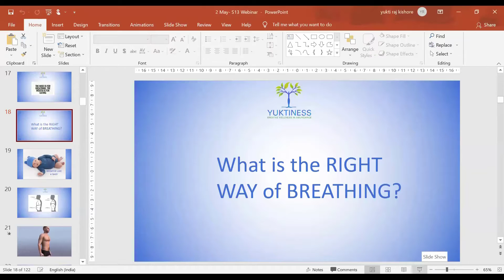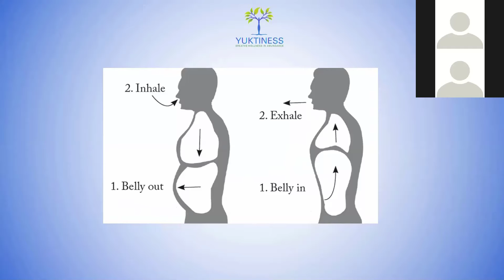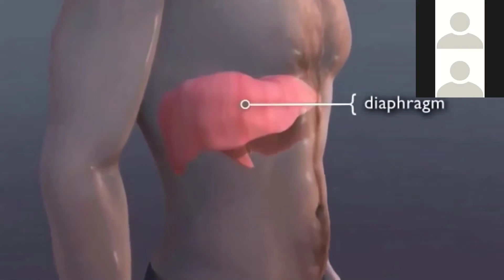Breath Mastery Class DAY 3 Improve your Lung capacity with Breath Holding Exercises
Check out the Breathing Exercises that you can safely do during the Covid-19   Pandemic. These Breathing Exercises are for Beginners also to improve your Lung Capacity

Breathing exercises explained here are
OM Chant, IBOC, PLB (4-4), Dolphin + Box Breathing + FBOC OM Chant

The Participants also took a test of Initial Body Oxygen Check ( IBOC ) and after performing Breathing exercises they exhibited improvement in Final Body Oxygen Check ( FBOC )

If you are curious to go deeper to learn the art of Breathing and Check your body oxygen level , Join my Live FREE Breathing Fitness Masterclass